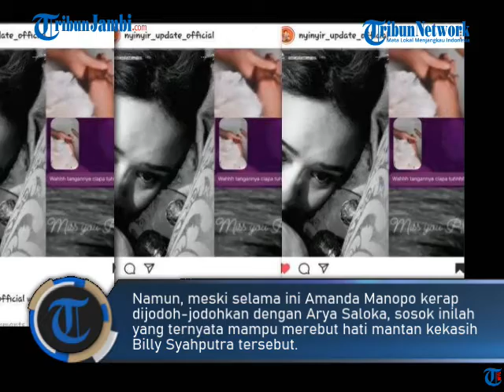PENAMPAKAN TANGAN DISEBUT PACAR BARU AMANDA MANOPO, POSISI ANDIN DISOROT: MISS YOU PB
Sosok Amanda Manopo kini kerap jadi sorotan publik.

Berhasil berperan sebagai Andin di Ikatan Cinta, kini Amanda Manopo kian melejit kepopulerannya di dunia hiburan.

Ya, kemistri Amanda Manopo dan Arya Saloka yang juga berperan sebagai Aldebaran sukses membuat Ikatan Cinta terus memuncaki rating sinteron di tanah air.

Bahkan tak jarang para fans menjodoh-jodohkan Amanda Manopo dengan Arya Saloka.

Padahal Arya Saloka sendiri sudah memiliki istri bernama Putri Anne.

Bahkan Putri Anne harus makan hati lantaran fans bar-bar sang suami dan Amanda Manopo.

Namun belakangan Amanda Manopo sendiri juga kerap menerima komentar nyinyir dari para pembencinya.

Sebelumnya Amanda Manopo yang harus berpose mesra dengan Arya Saloka lantaran tuntutan peran, menjadi kontroversi.

Melansir, dalam pemotretan itu, suami Putri Anne terlihat merangkul sembari memandangi Amanda Manopo.

Sementara itu, Amanda Manopo yang terlihat mengenakan gaun dengan belahan tinggi tampak memeluk lawan mainnya.

Selain itu, beredar pula video saat sang aktor memeluk Amanda dari belakang yang turut mencuri perhatian.

Sontak pose tersebut menuai komentar nyinyir netizen.

Namun, meski selama ini Amanda Manopo kerap dijodoh-jodohkan dengan Arya Saloka, sosok inilah yang ternyata mampu merebut hati mantan kekasih Billy Syahputra tersebut.

Hal itu diungkap oleh salah satu akun gosip, @nyinyir_update_offiial.

Dalam unggahannya, tampak potret Amanda Manopo yang tengah berbaring dengan tatapan sendu.

Ada pula pose dua tangan yang saling menggenggam.

Disinyalir, kedua tangan tersebut adalah milik Amanda Manopo dan sang kekasih.

Bahkan nih, tersemat inisial nama lelaki yang tampaknya berhasil meluluhkan hati Amanda Manopo.

"Miss you PB," salah satu kalimat dalam unggahan tersebut.